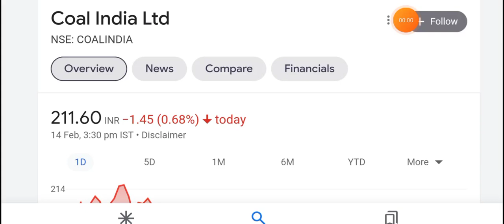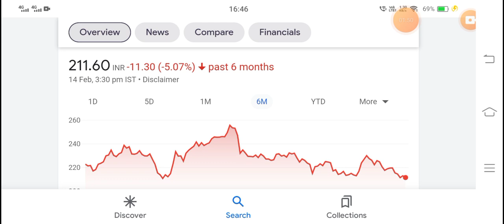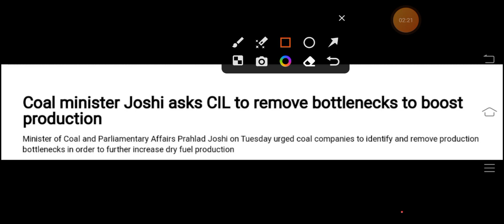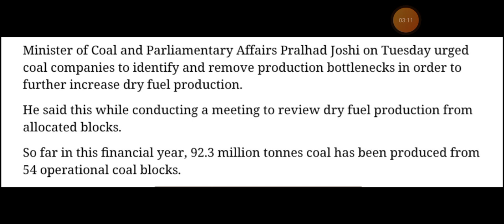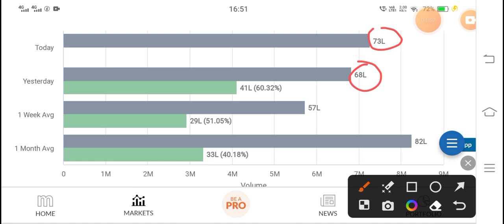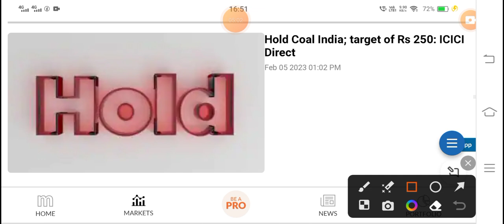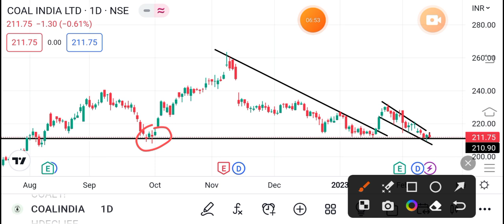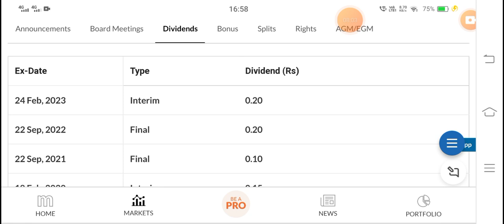DIVIDEND + SPLIT ➡️ 20 के बदले 100 शेयर💥 | COAL INDIA DIVIDEND NEWS | COAL INDIA SHARE LATEST NEWS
COAL India Limited Share Update
COAL India Limited Share News
COAL India Limited Share Latest News
COAL India Limited Share Dividend News
COAL India Ltd. Share Bonus News
COAL India Ltd. Share Target
COAL India Ltd. Big Project
COAL India Ltd. Tender
COAL India Ltd. Analysis
COAL INDIA LTD. DIVIDEND DATE
COAL INDIA LTD. DIVIDEND
COAL INDIA Q3 RESULT 2023
Q3 RESULT 2023
ANNOUNCEMENT

BONUS SHARE
BONUS SHARE NEWS
BONUS STOCK